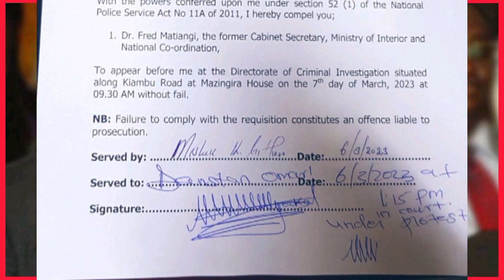Happening! RAILA & AZIMIO DEMONSTRATES AFTER RUTO SUMMONED MATIANG'I AGAIN | MATIANG'I LATEST NEWS